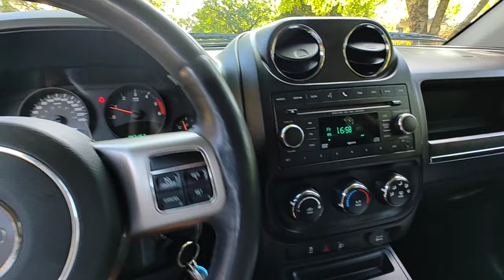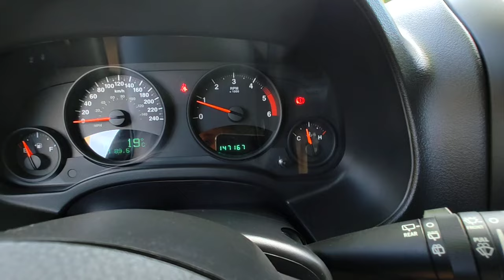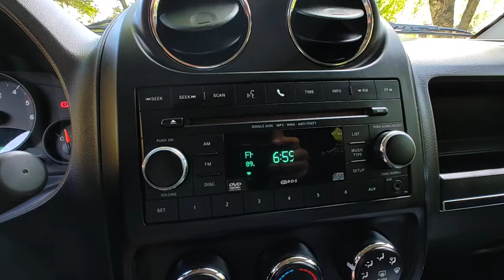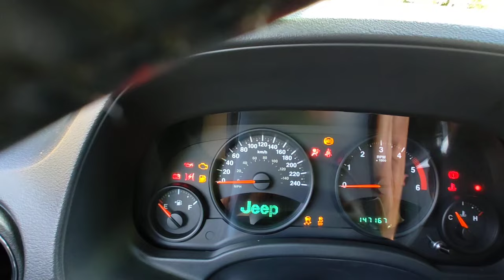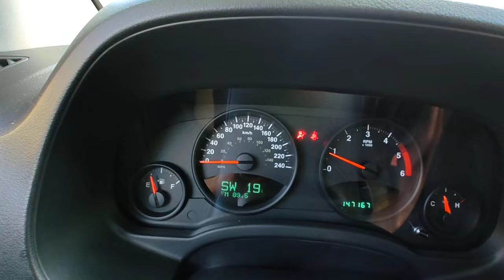Jeep Compass 2.2 CRD Teszt - Bemutató - Eladó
Garantált, igazolt Km futású Jeep Compass 2.2 CRD Eladó! Erős, nyomatékos 136 Lóerős (Euro 5) Diesel motorral 6 sebességes kézi váltóval. Szép szürke metál színben. Tágas utastér. Bőrkormány. Tempomat. Bluetooth. CD-Rádió. AUX. Szuperhideg klíma. Jó állapotú gumigarnitúra gyári alufelniken. Levehető vonóhorog:1200/450 Kg. 2 db gyári kulccsal. 2 év friss műszaki vizsga. 25% önerőtől részletre is megvásárolható, helyszíni ügyintézéssel.